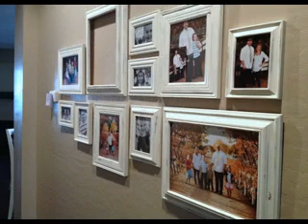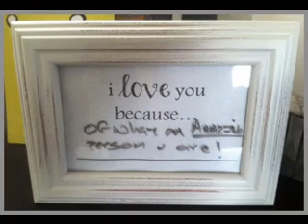Easy DIY ideas for picture frame decorations